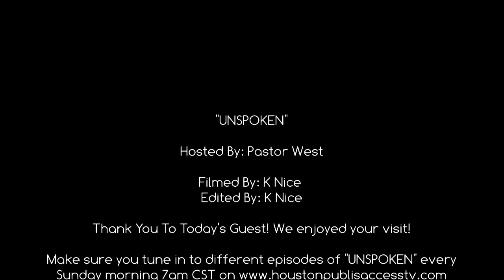Unspoken with Pastor West Successful Spiritual Walk